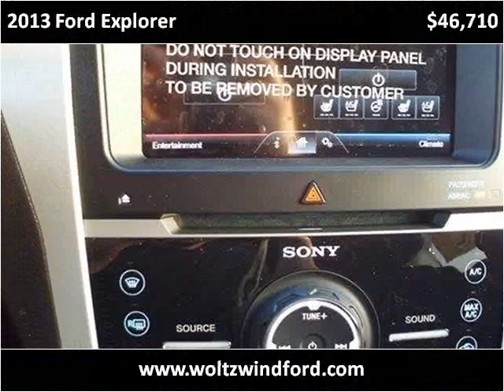2013 Ford Explorer New Cars Pittsburg PA